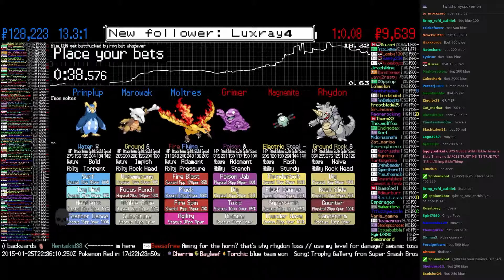Twitch Plays Pokémon Battle Revolution - Match #6485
Match #6485 [Blue: Moltres, Marowak, Prinplup] vs [Red: Grimer, Magnemite, Rhydon]